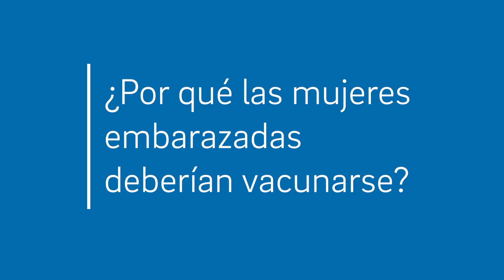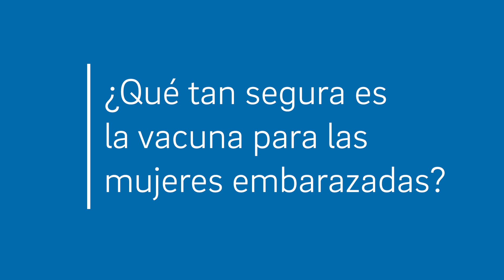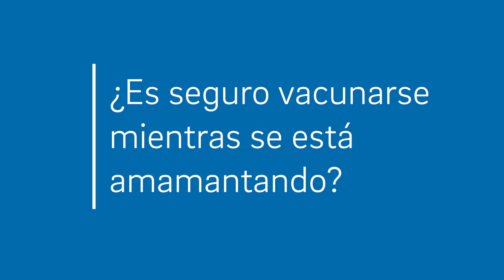Embarazo y vacunas contra el COVID-19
Dra. Gladys "Sandy" Ramos es una especialista en medicina materno-fetal que atiende a mujeres con embarazos de alto riesgo. En este video, explica por qué recomienda que las mujeres embarazadas reciban la vacuna contra el COVID-19.

Ella dice que la vacuna reduce el riesgo de infección grave por COVID-19 y la necesidad de ser hospitalizada. Es probable que la vacuna también proteja al bebé de la infección desde el principio.

Más sobre la Dra. Ramos